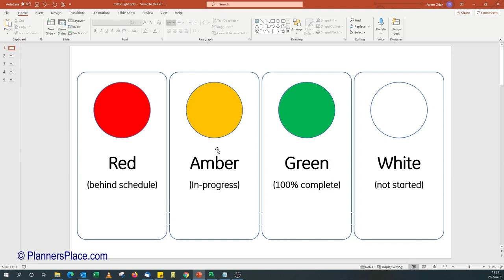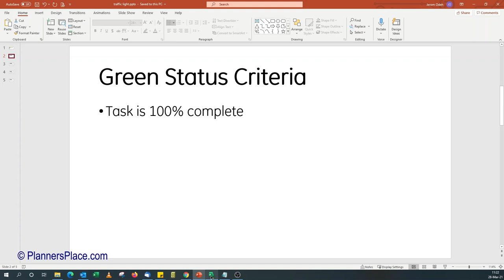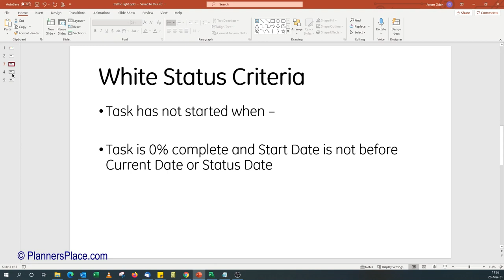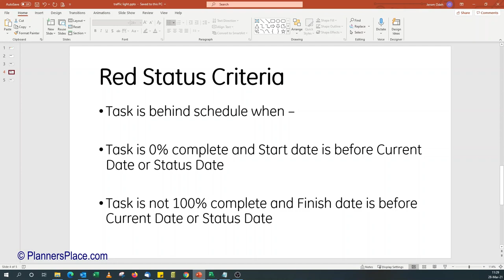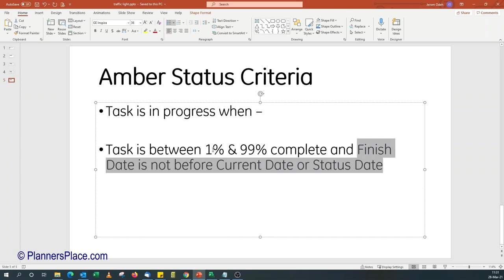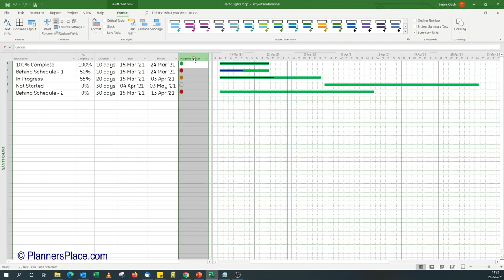Microsoft Project Progress Status Traffic Light (RAG Status)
Learn how to use a traffic light system (RAG Status) in Microsoft Project to highlight progress of tasks as at current or status date.